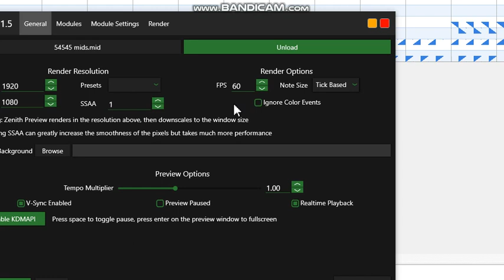54545 mids midi